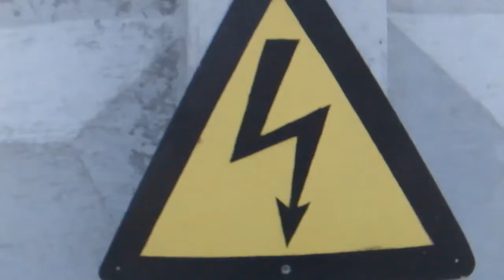Inspirational journey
This video tells a story of kids searching for their dream. They have a map, and a journey to make. This video is made to inspire and motivate.